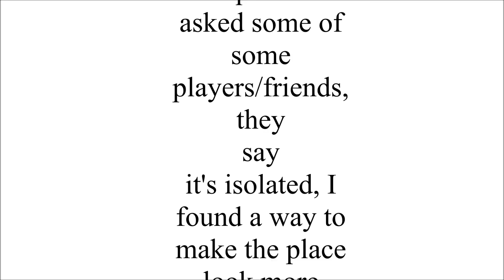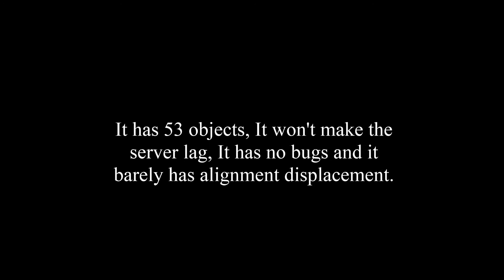SAUR Police station detailing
Enjoy, Castillo/Sam/Infinate/Bc/Superopa/AeroXbird (Forgot sorry hue)